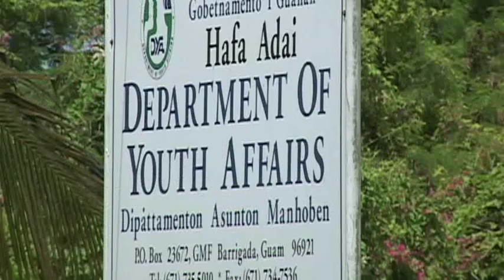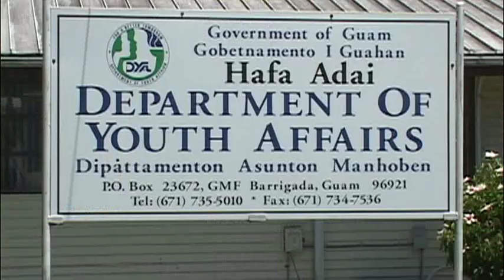Chamorro News Update: December 27